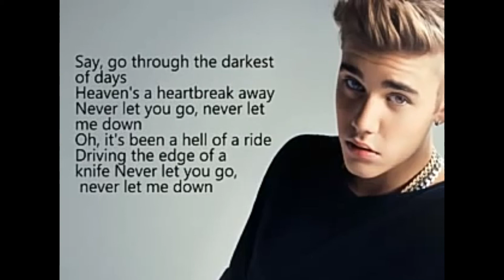Let me love you what s app status Full HD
Hiii guys Bhuban here